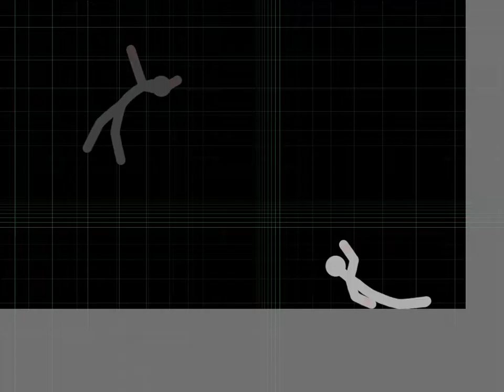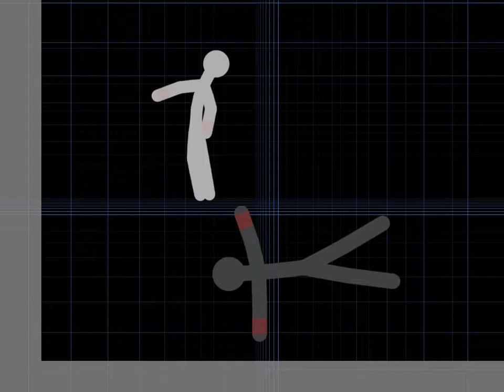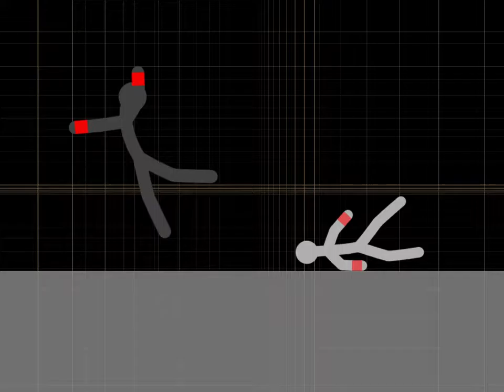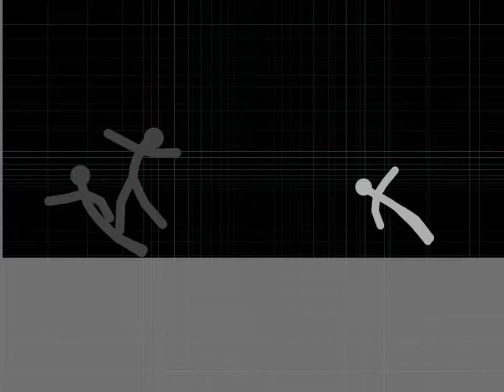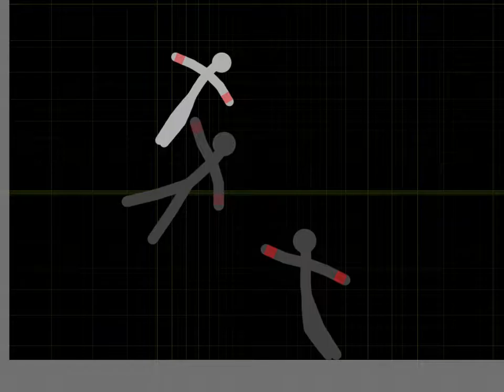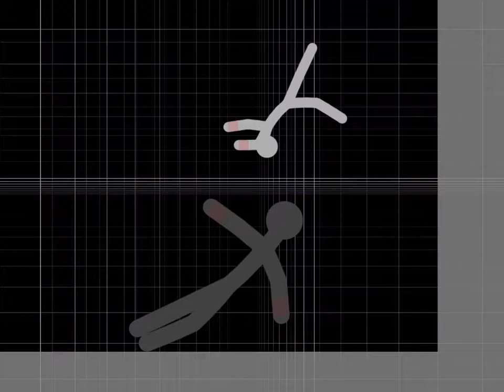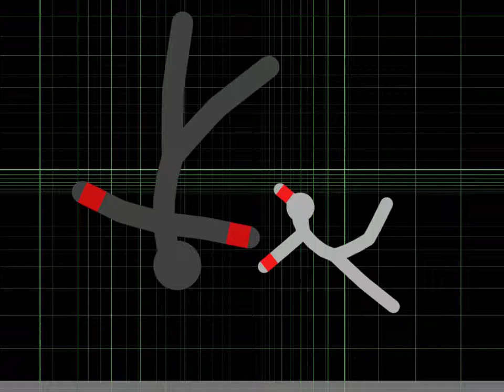RAGDOLL MASTERS CLASSIC FUN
Game: RAGDOLL MASTERS

FIGHT KUNG FU MASTER VS BLACK DOLL. Witch one level you reached? Comment in description below